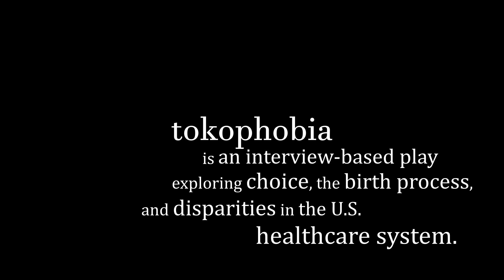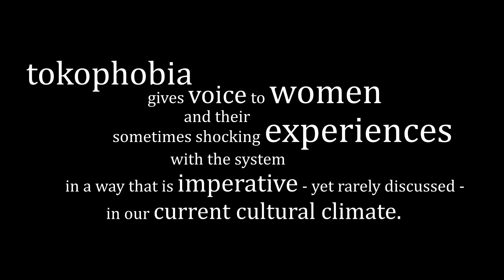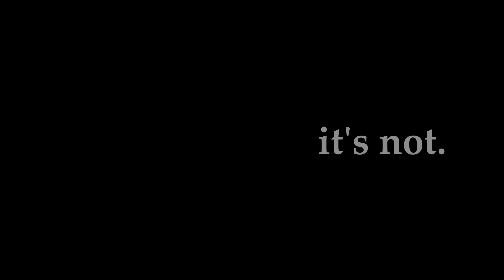TOKOPHOBIA by Jenn Bokoch Gillett. Trailer created by Lucius Seo.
TOKOPHOBIA is an interview-based play exploring choice, the birth process, and disparities in the U.S. healthcare system.

This performance of TOKOPHOBIA took place at The Center at West Park's Evolution Festival in Manhattan in September 2022.

Cast & Creative Team
Written by Jenny Bokoch Gillett

Directed by Ashley Thaxton-Stevenson

Performed by Anvita Gattani, Christian Lacey, Eva Kantor, Jenny Bokoch Gillett, Marissa Ontiveros, and Maya Carter

Stage Managed by Morgan Stevenson

Puppets by Katrina Miyuki Roen

Sound Design by Julie Hill

Lighting Design by Josephine Wang

Music Performed by Aperture Duo

Accessibility Consultant: UpStand